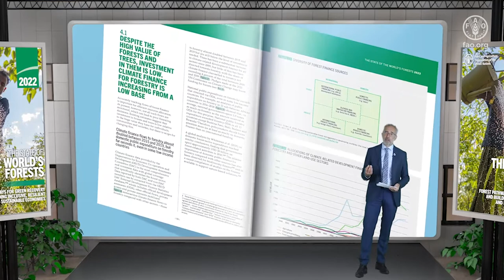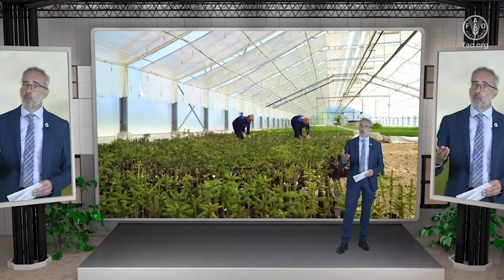The State of the World’s Forests 2022 – A Tree Talk by Ewald Rametsteiner (full version)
From campaigns to plant trillions of trees to international commitments to end deforestation, forests are finally receiving the support and attention they deserve, not only as climate change mitigators and habitat for biodiversity but also as providers of natural renewable resources to solve human needs and overall prosperity. But are current efforts properly harnessing all of forests’ potential to provide solutions?
Every two years, the Food and Agriculture Organization of the UN (FAO) releases The State of the World’s Forests, a flagship report that chronicles solutions to challenges facing forests.
The 2022 edition of The State of the World’s Forests explores the potential of three forest pathways for achieving green recovery and tackling multidimensional planetary crises, including climate change and biodiversity loss. The three interrelated pathways are halting deforestation and maintaining forests; restoring degraded lands and expanding agroforestry; and sustainably using forests and building green value chains.
There is no time to lose – action is needed now to keep the global temperature increase below 1.5 °C, reduce the risk of future pandemics, ensure food security and nutrition for all, eliminate poverty, conserve the planet’s biodiversity, and offer young people hope of a better world and a better future for all.